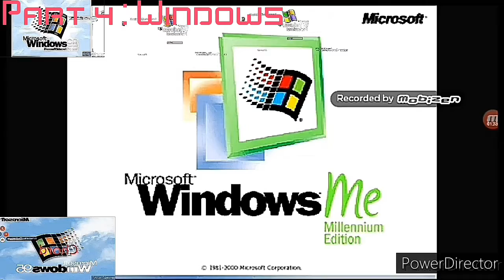6 Logo Part has Sparta NoBGM Remix ULTIMATELY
Source 6 part

1 : Xbox logo - original Xbox , Xbox 360 , Xbox One X
2 : QuickTime - QuickTime 2/2.3/3/5/6
3 : PlayStation - Psone , Ps2 , Ps3 , PS4 , PSX
4 : Windows - Windows 98,Windows NT , Windows 2000 , Windows 95,Windows XP
5 : INTEL (ALL EVERYTHING IS UNKNOWN)
6 : Nintendo - Nintendo 64 , WII , Nintendo Switch , Gamecube